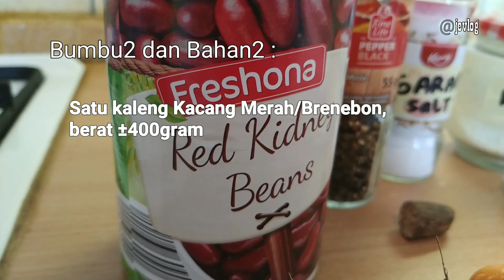Resep Sup Kacang Merah, Brenebon, Sehat Vegetarian. Masaknya hanya 10menit. Super Easy Soup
Resep Sup Brenebon tanpa daging
Resep sup kacang merah vegetarian
Recipe of red kidney bean soup without meat